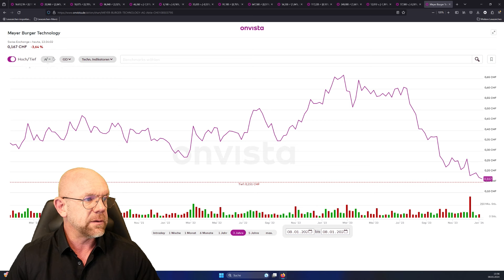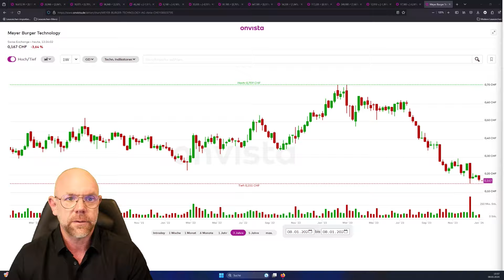08.01.24 Meyer Burger Aktie